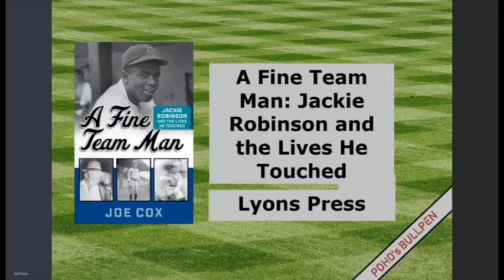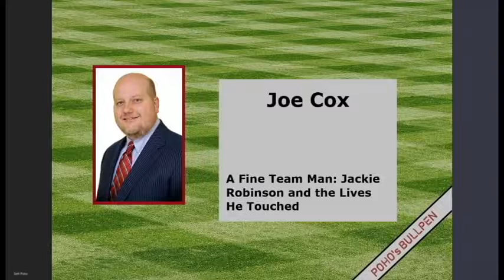Poho's Bullpen: Joe Cox "A Fine Team Man"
I interviewed Joe Cox about his new book "A Fine Team Man: Jackie Robinson and the Lives He Touched". He did an amazing job researching and digging deep on the many people who helped make Jackie's breaking of the color barrier possible.

Be sure to pick up a copy of Joe's book published by Lyons Press.